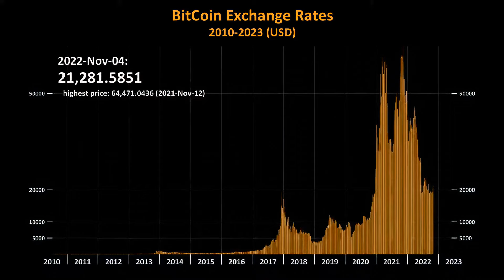What’s The Second Best? - A Tribute to Michael Saylor and the Bitcoin Family - by DJ Orange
If you find my work valuable, please consider supporting it in any way you feel appropriate.

BTC-Adress:

bc1qmfyenhqjnfeehemlqu3v4hrle80fh9y6kc5vha

“What’s The Second Best” is an homage to Michael Saylor and the family of Bitcoin maximalists.

With this song, DJ Orange, also known as Daniel McFly, humorously expresses his stance on Bitcoin.

The next song is already in the works.